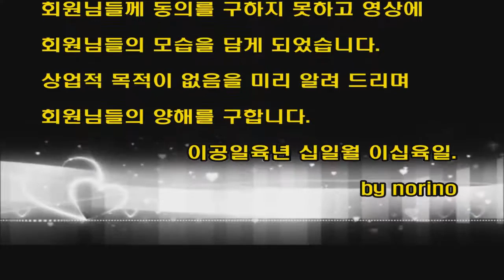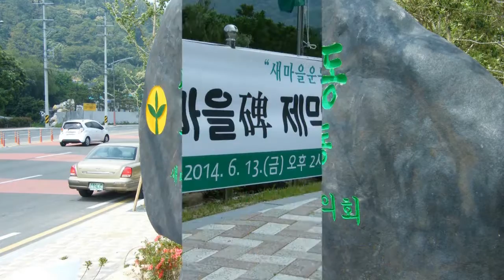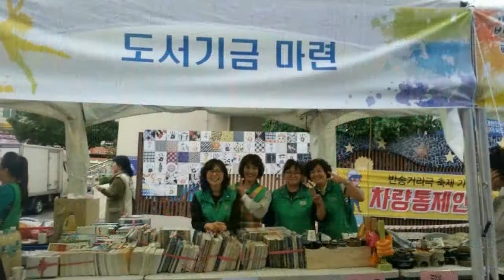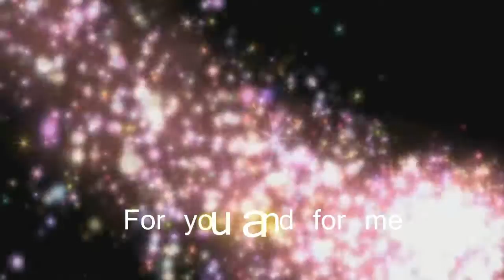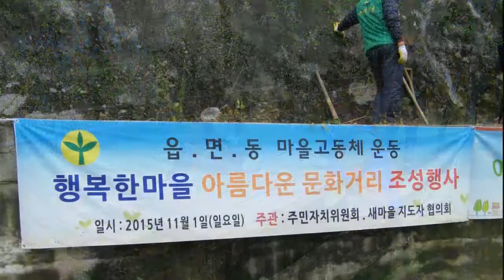2016년 새마을 경과보고회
반송1동 새마을협의회 2016년경과보고회 사진전